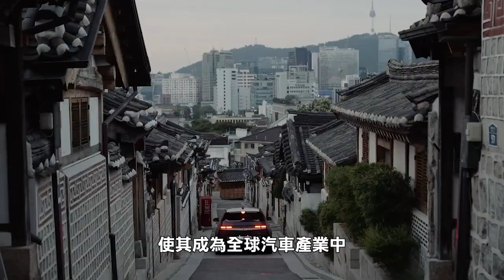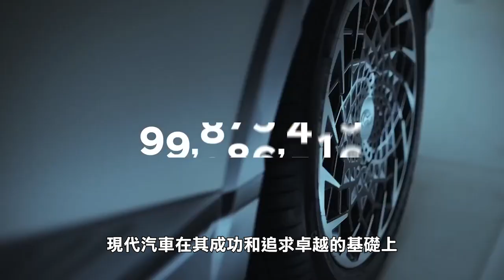『工商新聞』現代汽車全球汽車產量突破一億輛創下重要里程碑-粵語